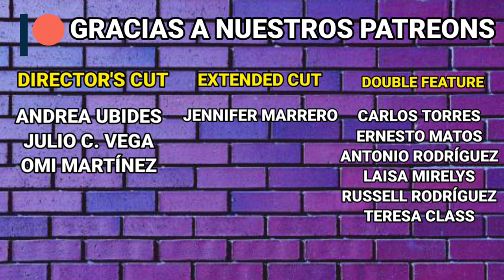Resident Evil: Infinite Darkness (2021) Series